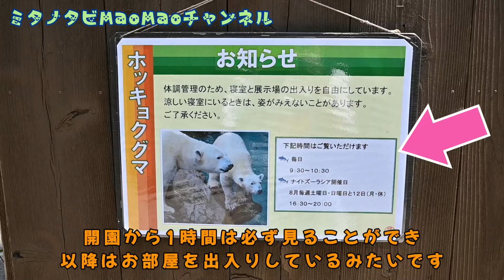猛暑の中、ぽっこりお腹を見せつけるイッちゃん(Icchan shows off her bulging belly in the scorching heat)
どうも皆さんこんにちは〜こんばんわ、ミタノタビです👋😊
今回はよこはま動物園ズーラシアのホッキョクグマ、ゴーゴ&イッちゃんPart41をお送りいたしました📺🐻‍❄️
　気温は35度といきなりの猛暑となったこの日、ゴーゴとイッちゃんはプールでのんびり泳ぎ、濡れた体のままお部屋に入って涼んだりと夏に向けての対策をしっかりこなしていました。
　でも各々やり方にもそれぞれ違いがあり、ゴーゴはお部屋でずっとこもりっきり。イッちゃんはプールから出た後、岩場に登って濡れた体を乾燥させたりしてました。

＊猛暑の時だけホッキョクグマの展示時間は変動し以下のようになるので
　会いに行く方はぜひ参考にしてください。
[猛暑となった場合]

　必ず見られる時間　[9：30(開園)〜10：30]
　それ以降・お部屋が出入り自由になるためほぼ見られない可能性(大)

[ナイトズーラシア『8月の毎週土・日と12日』]

　必ず見られる時間　[16：30〜20：00]
　この時間は特に混雑する可能性が高いので気をつけて!

Hello everyone~Good evening, it's Mitano Tabi 👋😊
This time, we're bringing you Part 41 of the polar bears, Gogo and Icchan, at Yokohama Zoo Zoorasia 📺🐻‍❄️
The temperature was a sudden 35 degrees, and on this day, Gogo and Icchan were taking precautions for the summer, swimming leisurely in the pool and going inside with wet bodies to cool off.
However, each of them had their own way of doing things, and Gogo stayed inside the room the whole time. After Icchan got out of the pool, he climbed up a rock to dry off his wet body.

*The polar bear exhibition times change only during extreme heat, so please refer to the following if you are planning to see them.
[In the event of extreme heat]

Time when you can be sure to see them: [9:30 (opening) - 10:30]
After that, you will be free to enter and exit the rooms, so there is a high chance you will not be able to see them (high)

[Night Zoorasia "Every Saturday, Sunday and the 12th of August"]

Time when you can be sure to see them [16:30 - 20:00]
Please be aware that it is likely to be particularly crowded at this time!

[動画目次]

00:00  オープニング
00:07  今回のスナップショット
00:18  挨拶＆今回のお題
00:40  再びやってきた猛暑☀️
01:19   これからの展示予定とゴーゴのラッコ泳ぎ🦦
03:45  猛暑相手に全然余裕なイッちゃん
06:24  とても可愛いイッちゃんの寝姿😴
08:41   目覚めのプールは気分爽快🏊‍♀️
13:02   エンディング

このチャンネルでは、動物たちの愉快な日常を撮影し、多くの皆さんに楽しんでもらえることを目的に開設しました。
他にもまだ未定ですが、ジャンル問わず色々な企画も考察中なのでチャンネル登録・高評価・いいねしてくださった方は、これからも乞うご期待ください。

【これまであげた動画『これがおすすめ!!』】

●ハオコのキャベツを取ろうか迷う赤ちゃんゴリラのスモモちゃん
　(上野動物園ハオコファミリーPart31後半🦍)

● スモモちゃん、ついに登山成功!したんだけれど・・・
　(上野動物園ハオコファミリーPart32後半🦍)

●のんびりするゴーゴにイッちゃんがお相撲を仕掛けた!
　　(よこはま動物園ズーラシアゴーゴ&イッちゃんPart35)

【これまであげた動画リスト】

●上野動物園ゴリラファミリー

●ミタノタビの動物園日記

●シャオシャオ＆レイレイ

●上野動物園アジアゾウ親子の日常

●ウィークリーゴーゴ＆イッちゃん